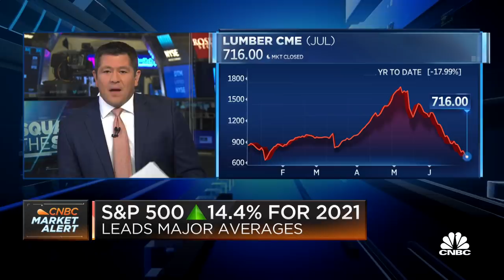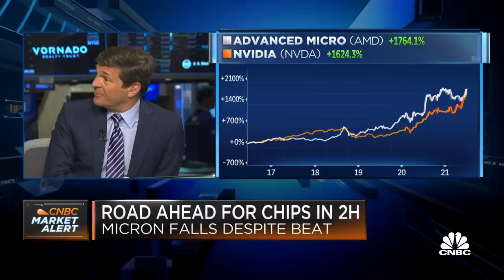Jim Cramer on Micron shares falling after better-than-expected results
Micron fell in the pre-market despite a better-than-expected quarterly results and upbeat guidance amid tight supplies and strong demand for its memory chips. CNBC's Jim Cramer, Carl Quintanilla and David Faber discuss.